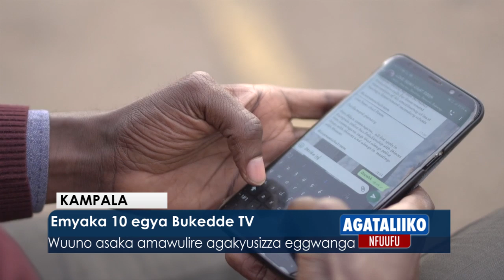Emyaka 10 egya Bukedde Tv.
Wuuno asaka agakyuusizza Eggwanga.

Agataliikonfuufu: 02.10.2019